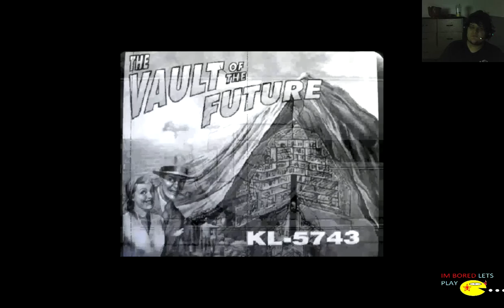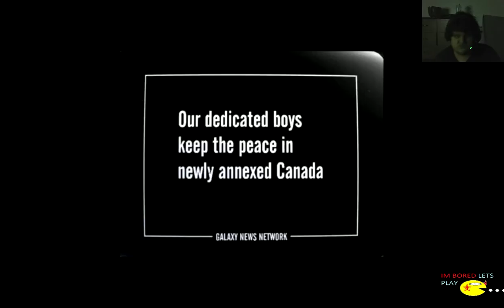im bored - 1 / 5